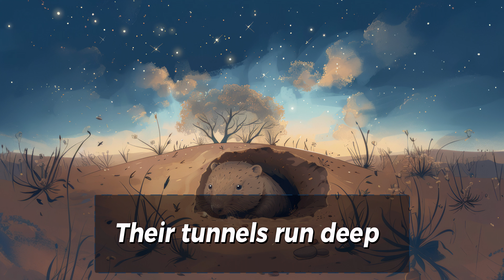[Kids Educational Music] Wombat's Tunnels - Let's Sing & Dance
Music Title: 🐾 Wandering Wombats - The Underground Engineers 🌏

Main Animal: Wombat

Musical Highlights:
Verse 1: 🌿 Explores the natural habitat of wombats in Australia, describing their burrowing lifestyle and solitary nature, with a twist on how they sometimes share their spaces.
Verse 2: 🕳️ Delves into the architectural brilliance of wombats, showcasing their complex tunnel systems and their curious, exploratory nature.

Chorus Explorations:
Chorus 1: 🎵 Celebrates the wombats' unique digging habits, emphasizing their strength and intelligence as they navigate their underground world.
Chorus 2: 🔁 Reiterates the charm of these furry creatures and their surprising ways, inviting viewers to appreciate their ingenuity.
Educational Focus:

🇦🇺 The unique behaviors and lifestyle of wombats in the Australian ecosystem.
🏗️ The engineering behind wombats' burrow systems and how these structures benefit their survival.
🐾 Insights into the solitary yet occasionally communal nature of wombats.
🌍 Wildlife enthusiasts and nature lovers of all ages.
👨‍👩‍👧‍👦 Families seeking educational content that is fun and engaging.
🤓 Anyone curious about less commonly known animal behaviors.

Lyrics:
[Verse] In the land down under, where the wombats roam They dig in the dirt, they make burrows their home They're solitary creatures, they like their space But sometimes they'll share, in their special place

[Chorus] Oh, wandering wombats, digging in the ground Creating tunnels, they go round and round They're strong and they're clever, these furry little guys Wandering wombats, they're a sweet surprise

[Verse 2] Their tunnels run deep, oh what a sight to see Forming complex networks, where they can be free Though they're slow and steady, they never get lost These wombats are curious, exploring at all cost